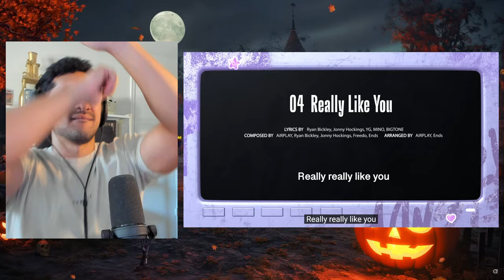the VOCALS WOW - [DRIP] ‘Really Like You’ PREVIEW - REACTION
[DRIP] ‘Really Like You’ PREVIEW